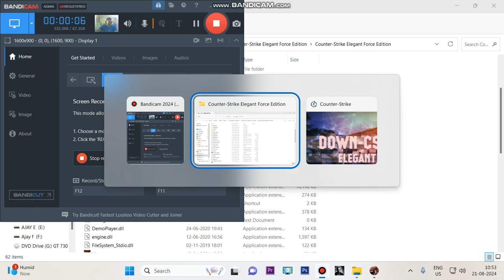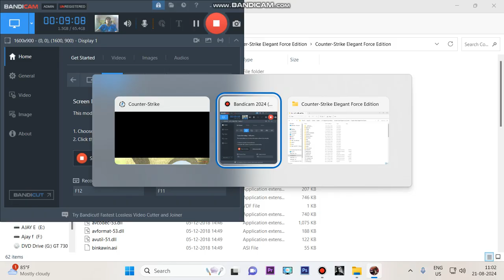counter strike 1 6 elegant force edition game video recording part1